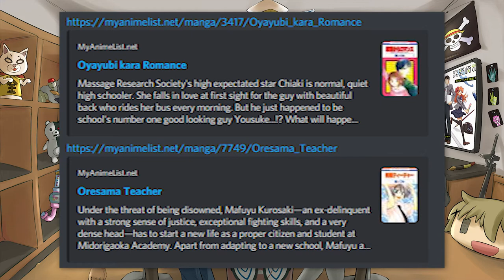Monthly Girls Nozaki Kun is Uh Oh | Weeb Club Backlog Episode 20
It's another episode of the Weeb Club Backlog, and this time we're talking about Gekkan Shoujo Nozaki-kun AKA Monthly Girls Nozaki-kun, a series by Doga Kobo that parodies romance and shoujo manga tropes and we uh

Have some thoughts on it.

Join Craftsdwarf, WattheWut and Vindy in a brand new podcast where we watch anime, read manga and keep up with seasonal shows to share their thoughts and also get a lot of people very not happy. Watch us clear out our backlogs, rewatch some older stuff and experience something new as we attempt to have some form of chemistry.

Welcome to the Weeb Club!

Edited by WattheWut